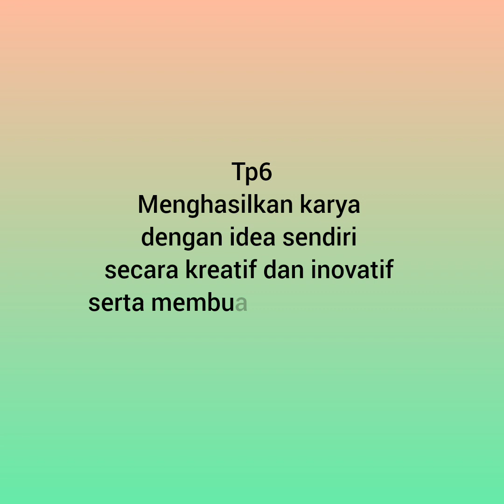Tajuk 9 Ting 2